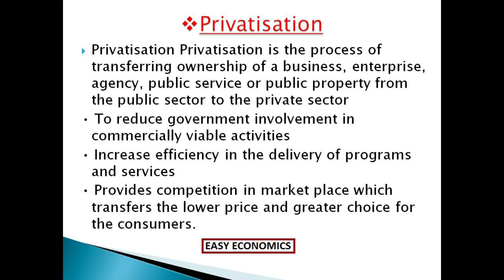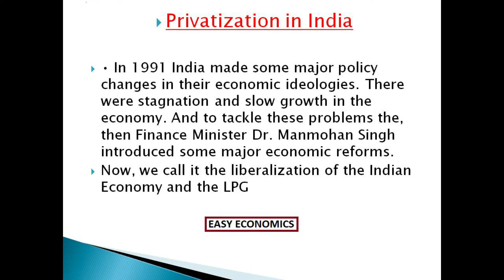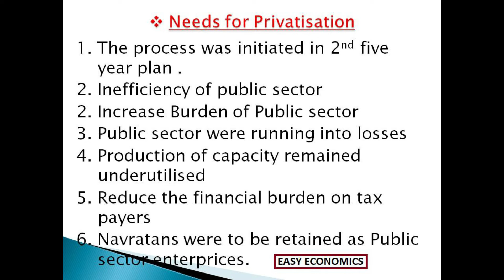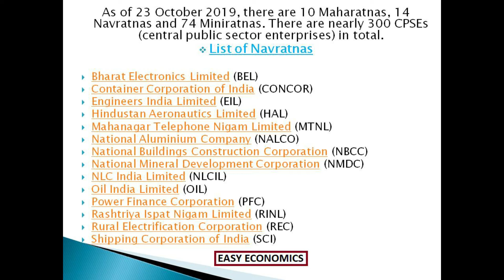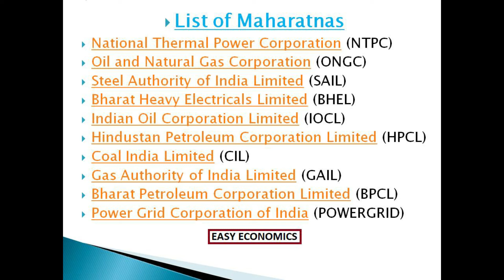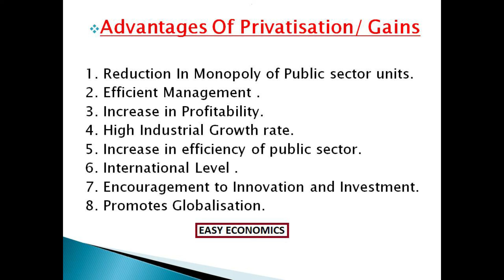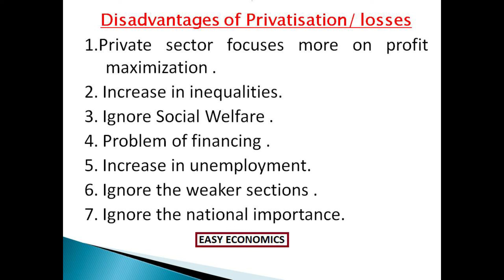CLASS 12 || INDIAN ECONOMICS || CHAPTER 6 || NEW ECONOMIC POLICY ||LECTURE 3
IN THIS VIDEO WE HAVE DISCUSS ABOUT THE POLICY OF PRIVATISATION .